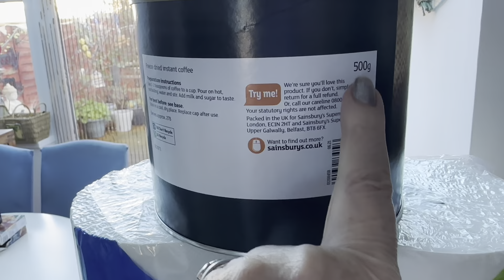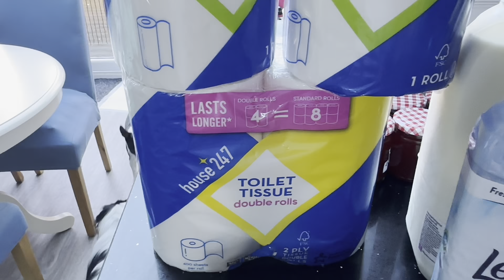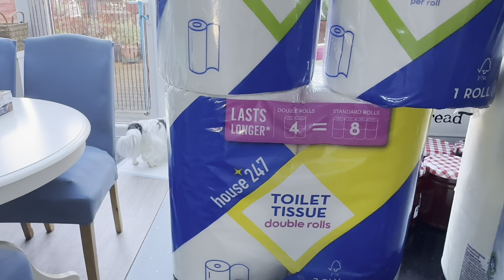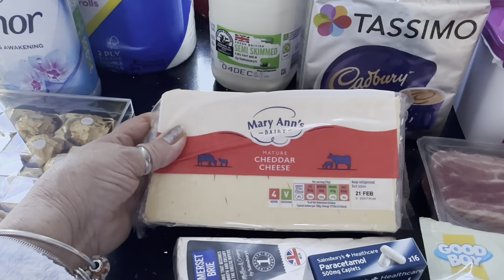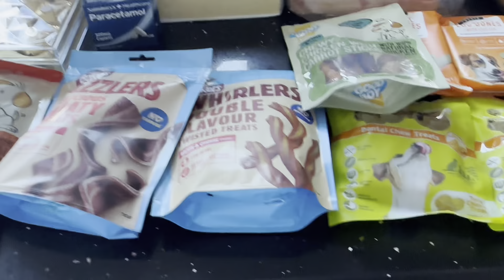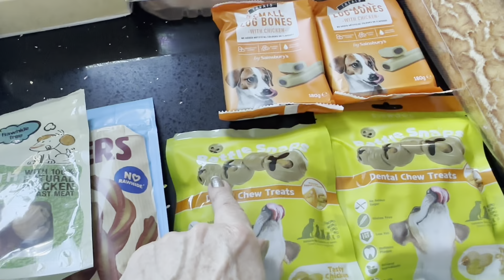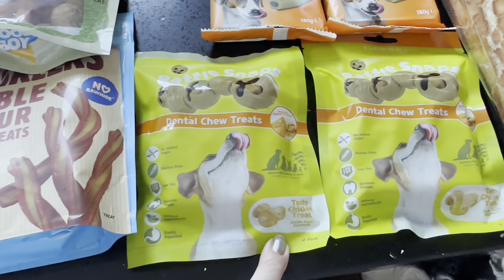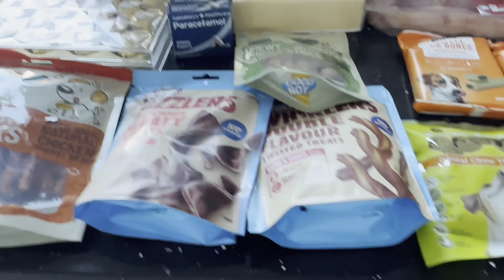vlogmas22 Food Shopping High Prices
Love Lesleyanne ❤️